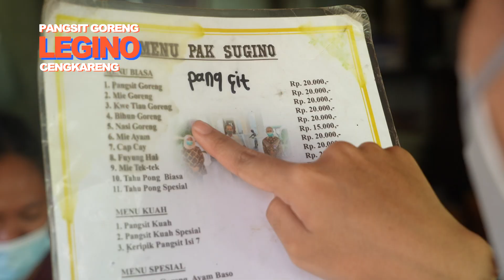PANGSIT GORENG LEGINO VIRAL HINGGA KE ISTANA NEGARA